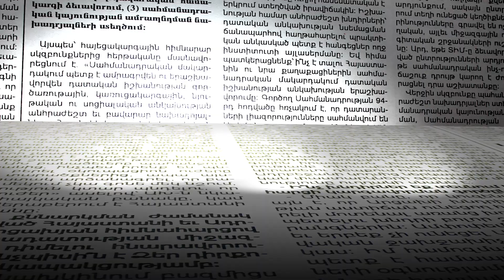Էդուարդ Աղաջանյանը իր՝ դեսպան նշանակվելու և թիմակիցների հետ տարաձայնություններ ունենալու մասին